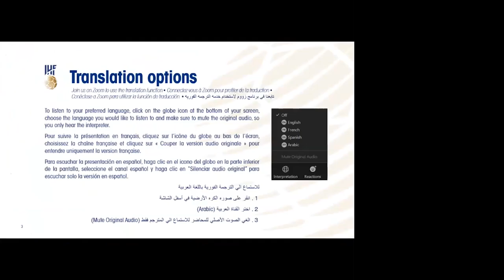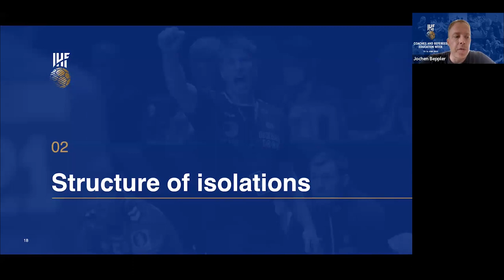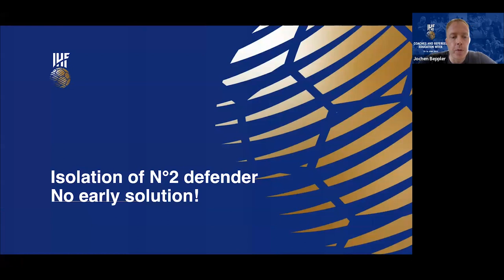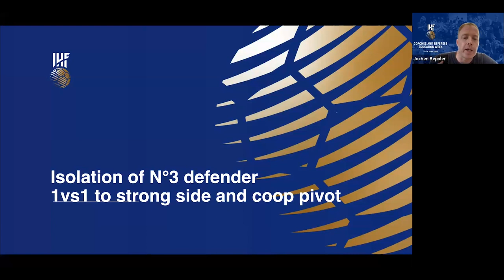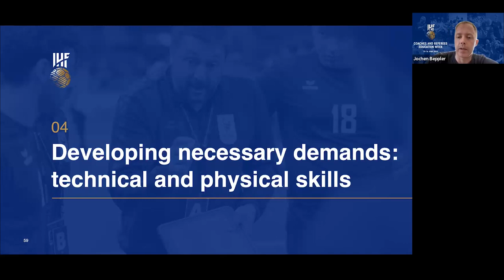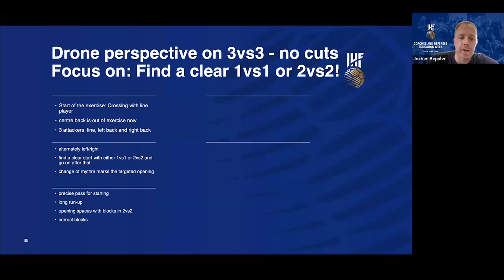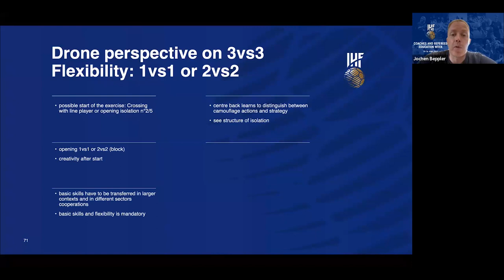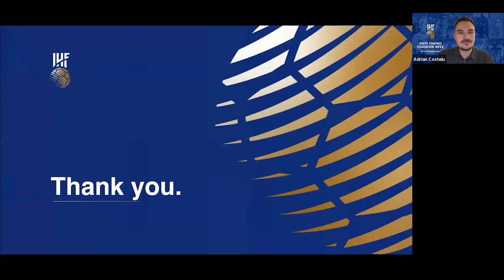Isolation spaces for successful 1:1 duels | 2023 IHF Youth Coaches Education Week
The 2023 IHF Youth Coaches Education Week featured eight lectures by handball experts who presented topics related to coaching in youth handball.

Isolation spaces for successful 1:1 duels: How can trends from top handball be transferred to the next generation in youth handball?, presented by Jochen Beppler